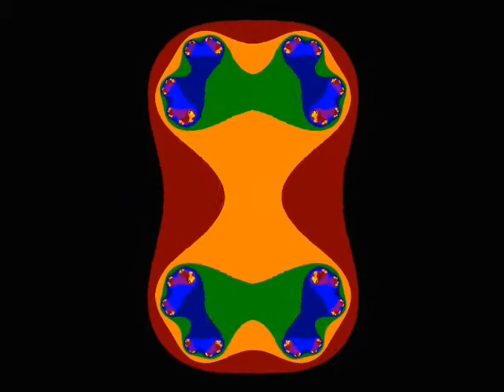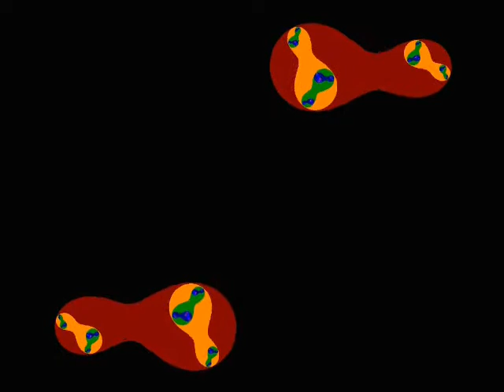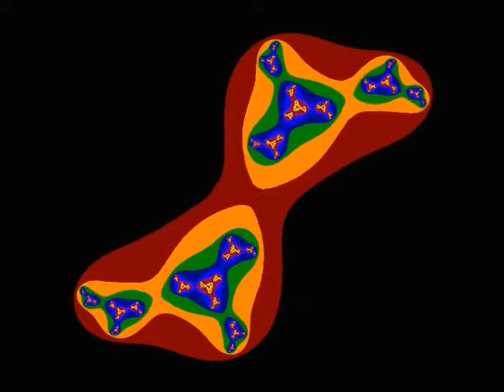Paul Stevenson - Unreal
Live studio version of Unreal by Paul Stevenson. Unsigned.